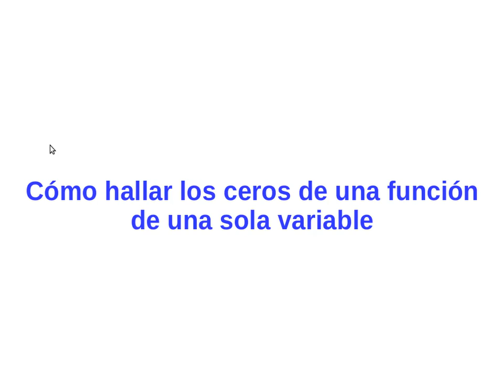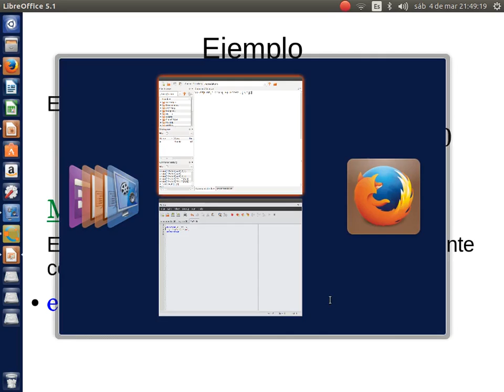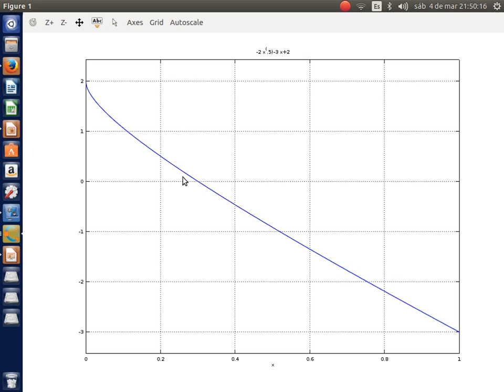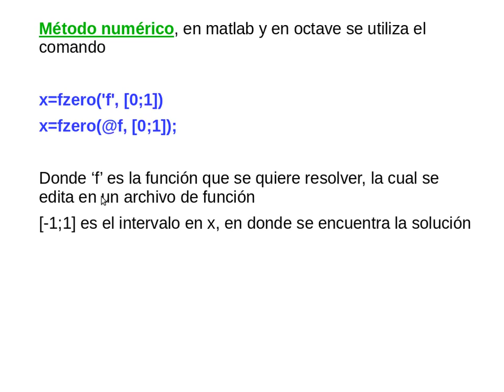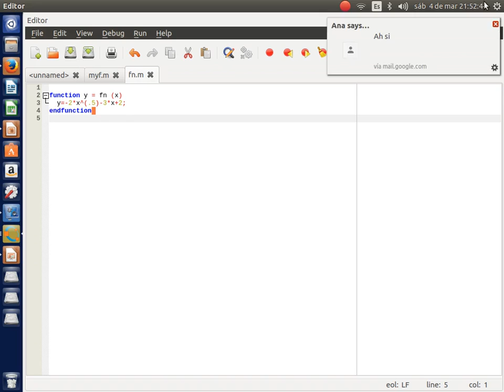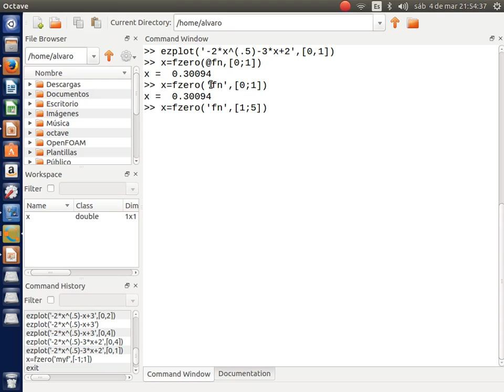Solucion de Funciones de 1 variable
Se describe como obtener los ceros de cualquier función de una sola variable del tipo y=f(x), utilizando Matlab y Octave